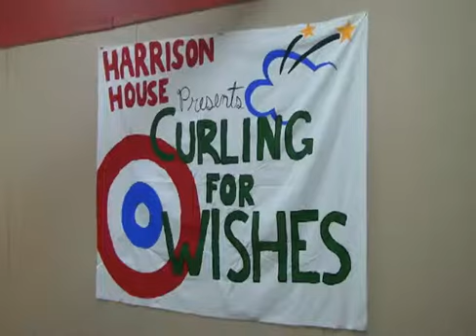Curling for Wishes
Harrison House's annual fundraiser for the Children's Wish Foundation at the Fredericton Curling Club.